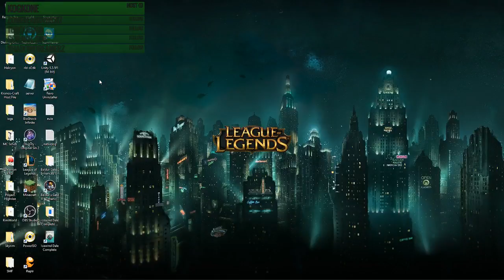League with Da'Crew for a bit-Den some bomb defuse time!!! Kappa (Part 5)